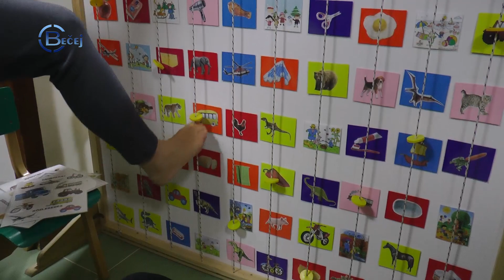TV BEČEJ: A didaktikai játékok kidolgozásával hozzájárulnak a gyermekek egyéni szükségleteihez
TV BEČEJ: A Labud Pejović Iskoláskor Előtti Intézmény működésének évfordulója alkalmából szervezett Kreatív találmányok című kiállítást az óvoda központi épületében mutatták be.